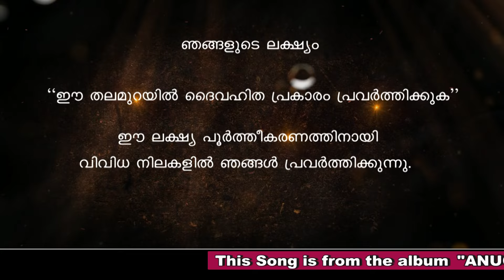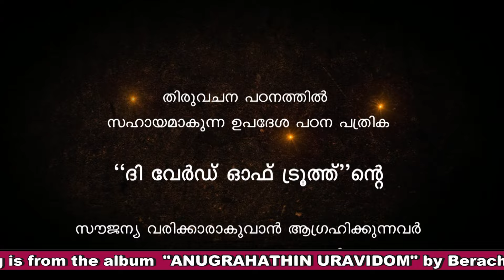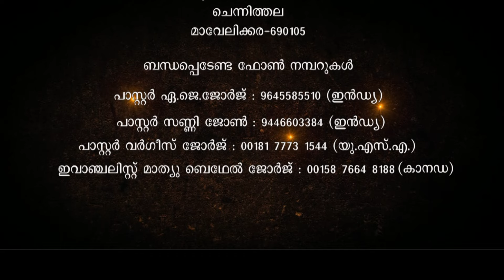Pr P T THOMAS Class 508 Book of Romans - a detailed study- BIM- The Word of Truth- Doctrinal Series